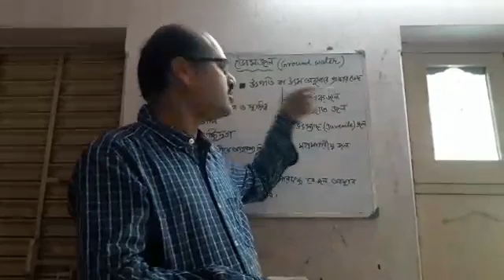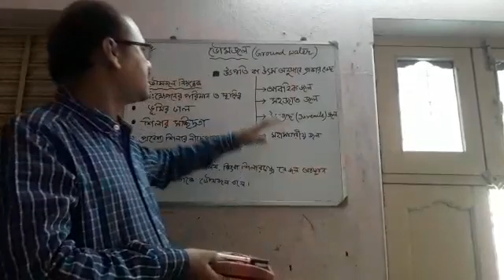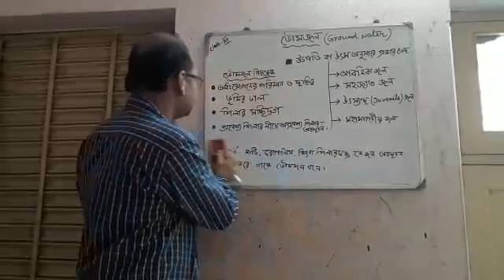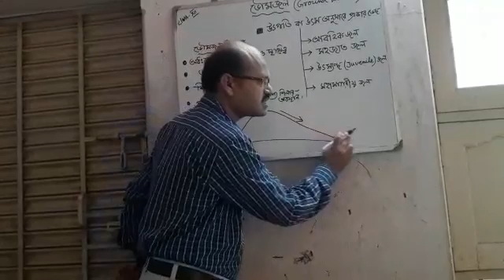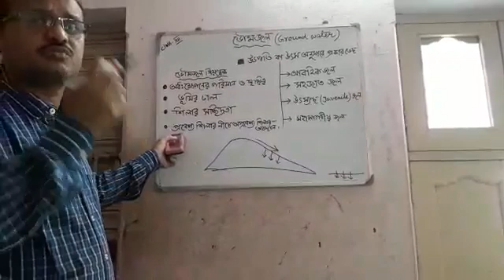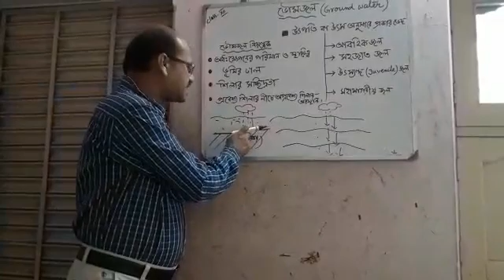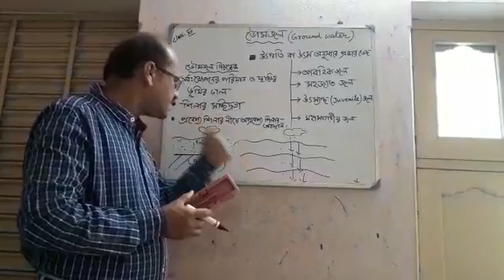Class XII- Geography- Topic - ভৌমজল- By Sanjoy Maji Sir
Video from Bamdev Mukherjee